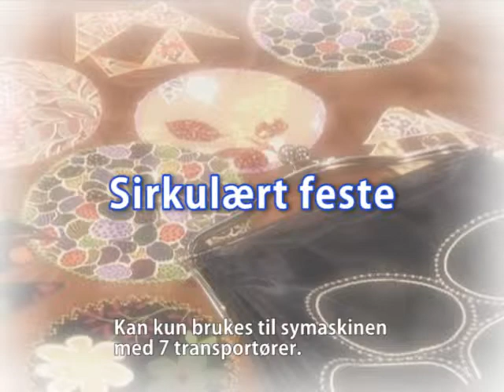[BrotherSupportSewing]faqh000627_000_no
Sirkulært feste